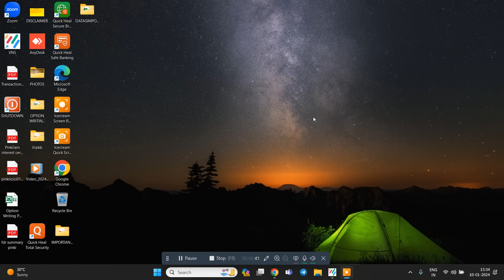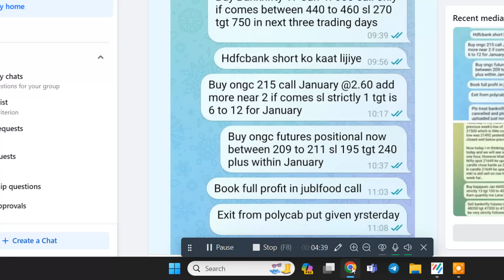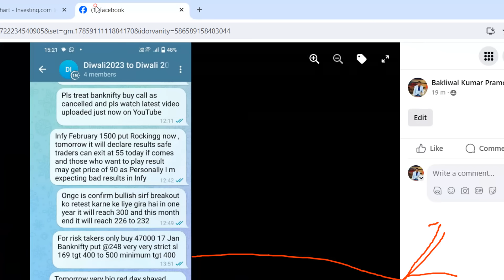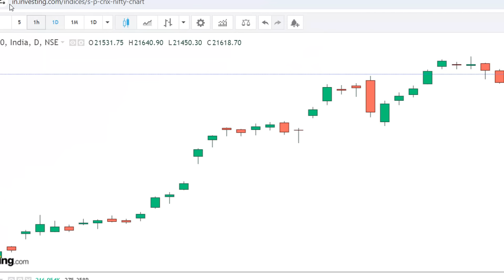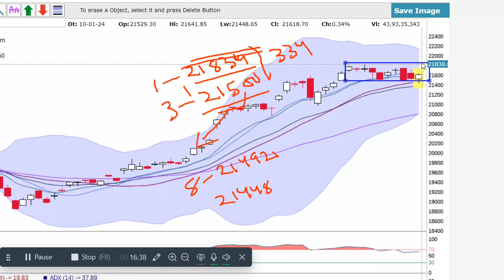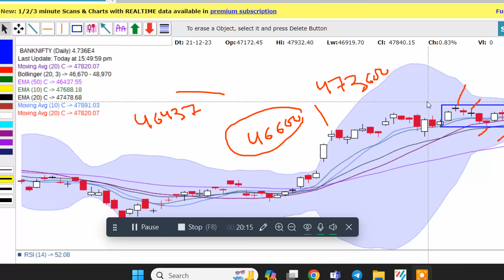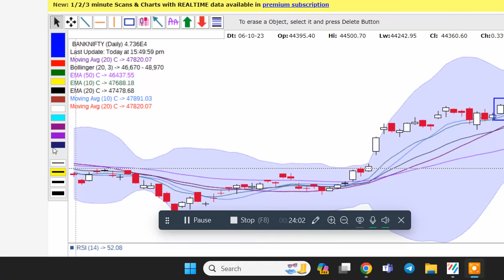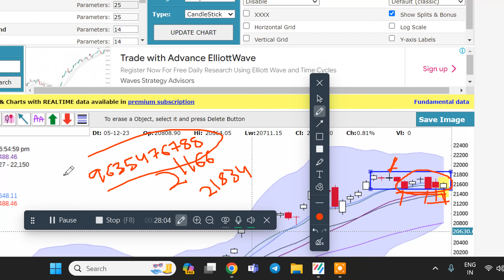NIFTY AND BANKNIFTY ANALYSED FOR THURSDAY 11TH JANUARY 2024